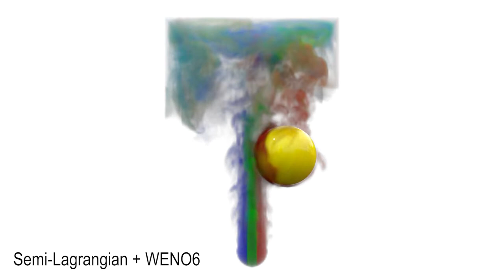A Flux-Interpolated Advection Scheme for Fluid Simulation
The visual Computer(Computer Graphics International 2021)

Naoyuki Hirasawa, Takashi Kanai, Ryoichi Ando

Abstract: We propose a new advection scheme for fluid simulation that improves both conservation and numerical diffusion. Our work differs from previous works in that we re-formulate interpolation as cell-face flux of a vector field instantly constructed from a scalar field, rather than a per-point evaluation at back-traced positions. Our novel interpolation method enables excellent preservation of conservative quantities since the sum of flux exactly counteracts on cell faces, which eventually evaluates the boundary-flux of the whole domain. Our method can be implemented as a plug-and-play extension (or a temporary scratchpad) to the conventional semi-Lagrangian scheme; hence, our method naturally inherits all the benefits of semi-Lagrangian schemes and can be seamlessly integrated with existing fluid simulation pipelines together with other (black-boxed) solver components. We conducted numerical experiments to verify the accuracy of our scheme (conservation and the improved numerical diffusion) and compared its qualitative results with state-of-the-art advection schemes that are in heavy use in the production environment such as MacCormack and the WENO6 interpolation.